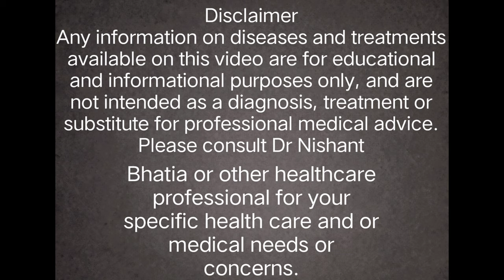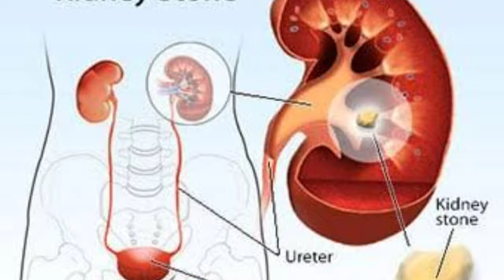Berberis vulgaris homeopathic medicine guiding symptoms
Berberis vulgaris homeopathic medicine is used for renal stone and gall stones.
pain in the course of left kidney ureter and bladder.
Rheumatism and gout

Regards
Dr.Nishant Bhatia
BHMS,Bsc,Dph,MSW
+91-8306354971